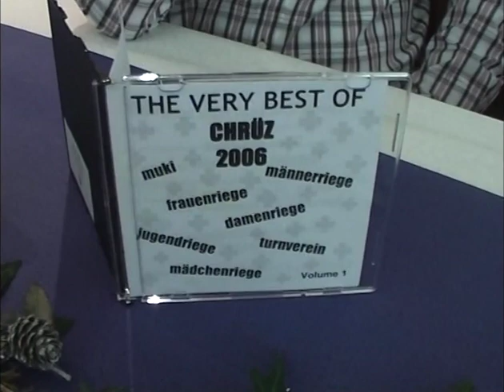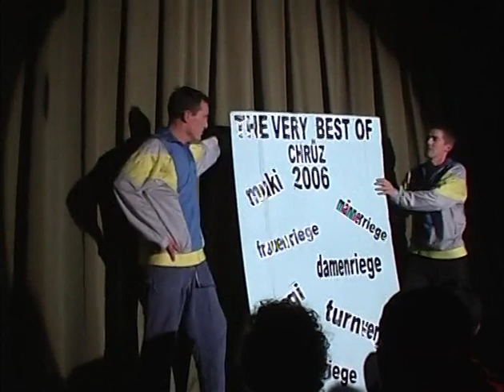Turnerchränzli 2006 - Komplett